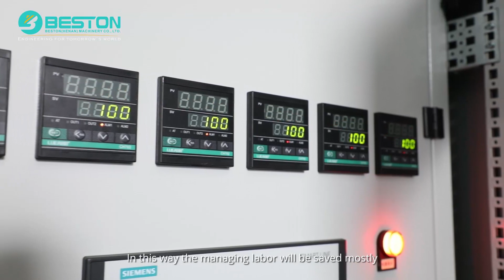How to Make Charcoal Guide: Charcoal Making Machine in China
This video is about Beston BST-10 wood sawdust charcoal making machine installed in Lianyungang, China. It includes an detailed introduction to the machine, including how to make charcoal from sawdust (sawdust charcoal making process). Video Chapters as follows:
0:00 Opening
0:41 Raw Material
2:47 Feeding
3:18 Drying
4:37 Reacting
7:00 Discharging
7:32 Syngas
8:14 De-dusting
8:53 Controlling
9:20 Drying Section